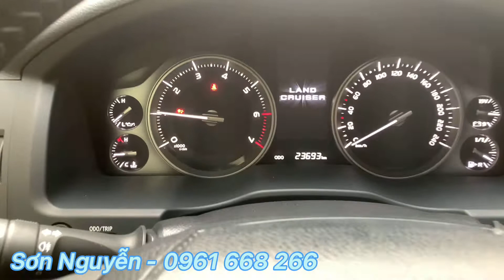Toyota Land Cruiser VX 4.6 V8 2021 Tên công ty xuất hoá đơn 2 tỷ | Sơn Nguyễn 0961668266